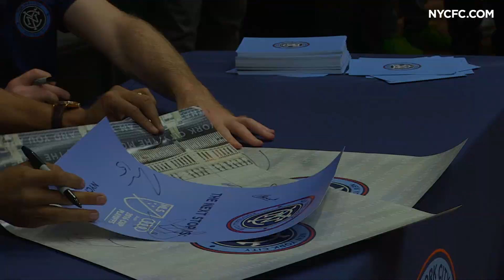McNamara & Hernandez meet fans at Modell's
Tommy McNamara, Jason Hernandez, Claudio Reyna, & Jon Patricof meet fans at the Modell's Sporting Goods store in Times Square, NY.